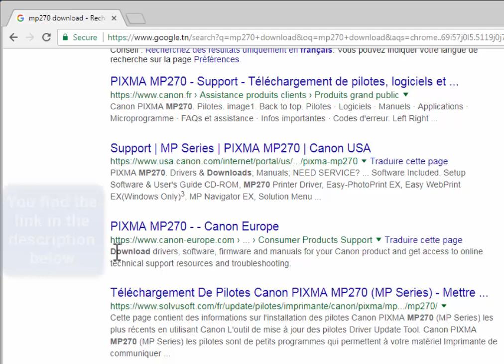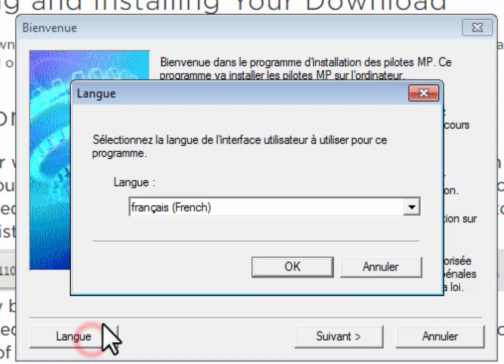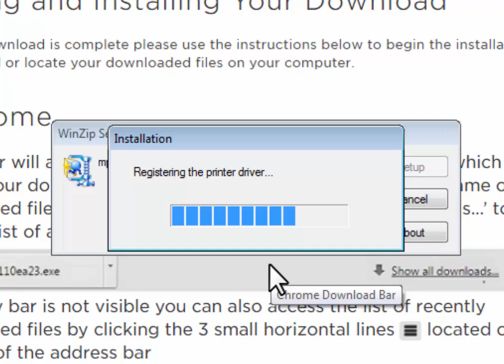Canon Pixma MP270 printer installation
Guide to install Canon Pixma MP270 printer driver on your computer.
When you scroll down you find the driver, choose the first one.
Connect the printer and the computer using the USB cable and turn on the printer, wait for a while until the printer is detected to finish the installation.